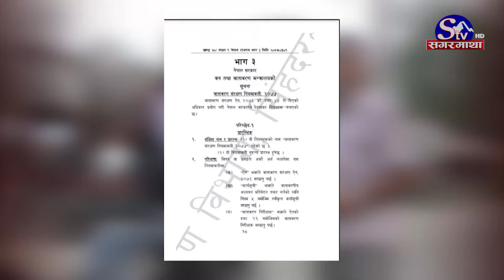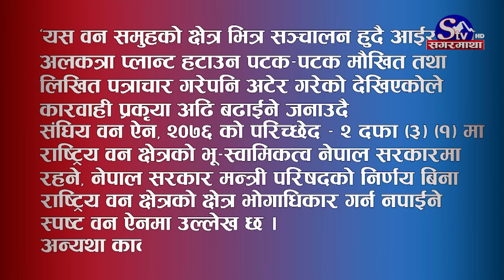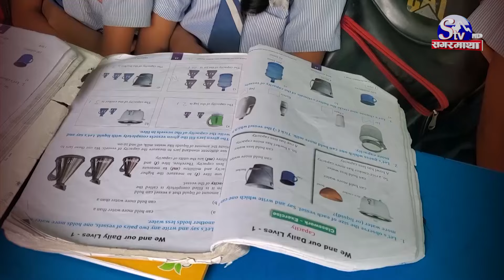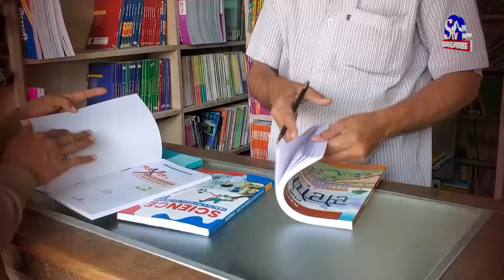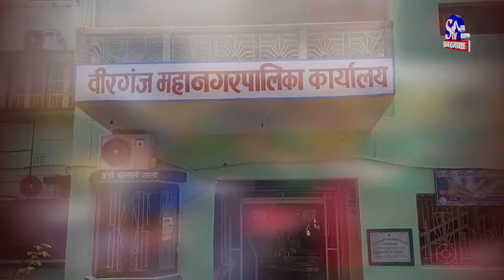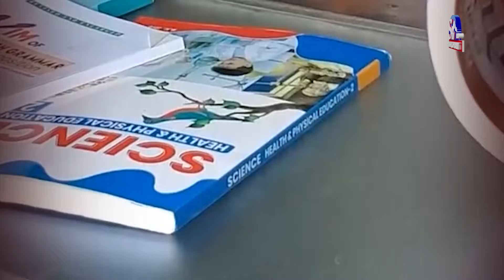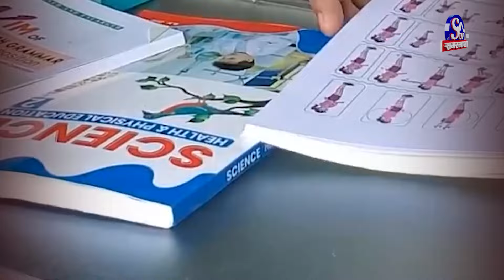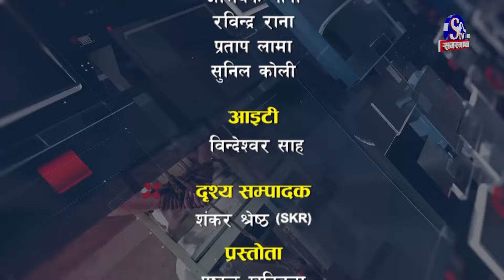वन पसे भूमाफिया, १ बिघा जमिन कब्जा गरेर अलकत्रा उद्योग सञ्चालन, सेटिङमा को को संलग्न ?